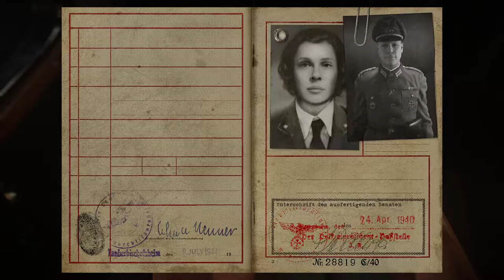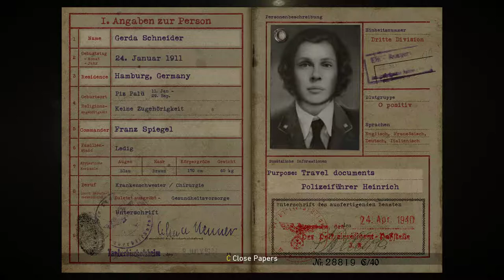Call of Duty WWII Gameplay Walkthrough - Liberation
"Liberation" is the fifth campaign level in Call of Duty: WWII. It depicts the liberation of Paris. The mission is split in two parts. In the first part, the player plays as Camille "Rousseau" Denis, a female leader of French Resistance, who goes undercover along with Arthur Crowley in order to infiltrate a German headquarters. Once the stealth sequence is finished, the second part of the mission begins with the Allied attack on the city. The player participates in a full-on garrison assault along with US forces, British S.O.E. and the French Resistance.

Vivian drives Crowley and Rousseau in front of the Police Prefecture in Paris, which is a Gestapo  headquarters. Crowley, disguised as an officer gives Rousseau papers of Gerda Schneider, a German auxiliary who was supposed to bring travel documents to Heinrich, for his travel back to Berlin. Her mission is to find a S.O.E. contact Fischer, also disguised as an officer, and make a briefcase swap so that Rousseau can get explosives Fischer had stolen from the ammo shelter in the headquarters. The explosives will the be used to blow the gates so that infantry can liberate the headquarters.

Rousseau enters the building and talks to German officers, mentioning the resistance's pass phrase "Verlaine" in each conversation to see which one is Fischer. She eventually finds Fischer, who takes her to a unoccupied office, and she tells him that she is ready to make the exchange, but Fischer informs her that he is being watched by the Gestapo. He tells her to meet him in the war room and to go through Heinrich's office to avoid security clearance checkpoints. She sneaks into his office and is about open the window, when Heinrich enters his office. She sees him and sticks with her cover story. However, Heinrich, who knows it's her and gloats over killing her family, attemptes to kill her by first drinking a cup of water with her calmly, and suddenly assaulting her by throwing her on the floor and punching. Rousseau kills Heinrich with shards of the water pitcher.

She later meets Fischer in the war room to exchange briefcase of her fake travel documents with his explosives in the war room. A soldier who is about to arrest for the theft decides to point out Fischer in the war room. The Gestapo arrives and attacks Fischer, who desperately tries to convince them he is innocent and  they take him away as a prisoner. As Rousseau leaves the headquarters goes under lock down due to her killing Heinrich, and Fischer was compromised as the officer who stole the explosives. Rousseau escapes to the hall where an Gestapo officer stops her and wants to check her briefcase. Due to her being reluctant to give the briefcase with explosives, the officer threatens her and orders her to give it immediately, after which Crowley intervenes and stabs him to death, quickly taking his body to a nearby room. Through the room they reach the compound full of vehicles, where they reach both north and shouth gate. Rousseau sneaks past German guards and places explosives on the gates.

Once the explosives are detonated and gates blown off, the entire German army near the headquarters is alerted, and from the south, French resistance troops and Turner's platoon make the push throughs Parisian streets to the headquarters building. As they enter the building, most of German soldiers inside the compund surrender to the resistance. Finally, Turner's platoon reunites with Crowley. Crowley gives Daniels a shotgun, and together with Zussman they sweep the interior of the headquarters. Along with the resistance, Daniels and Zussman set up defensive position in the headquarters, as Wehrmacht begins a counterattack across Seine river from the north. When the last halftrack attacking the garrison is destroyed, Germans start retreating. The French resistance starts celebrating, launching fireworks and waving French flags. Paris is liberated.